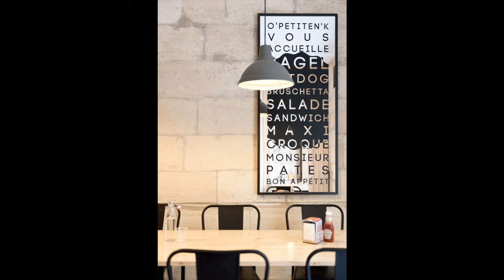O'Petit En'k By. Hekla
Programme : Restructuration du « Street Food » bordelais O'Petit en'K / Refonte intégrale de l'identité visuelle. Les mots d'ordres du client : de l'industriel dans une ambiance new-yorkaise. La contrainte majeure : un espace restreint de 30m².

Lieu : Bordeaux, Aquitaine
Description : Espace de restauration
État : Projet réalisé
Surface : 30m²
Client : Privé Funny Videos

怪异和奇妙

Thanks ☺